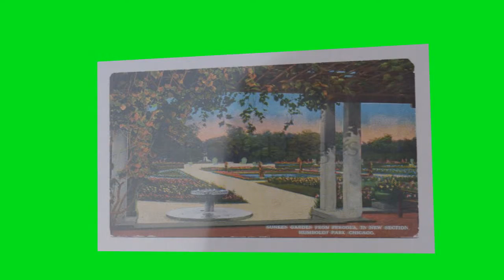Illinois postcard for Ava